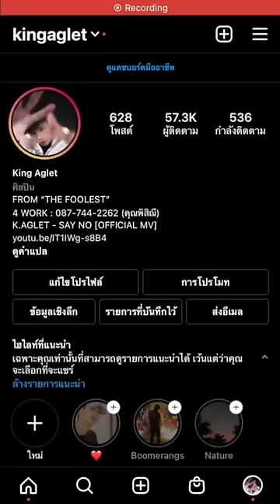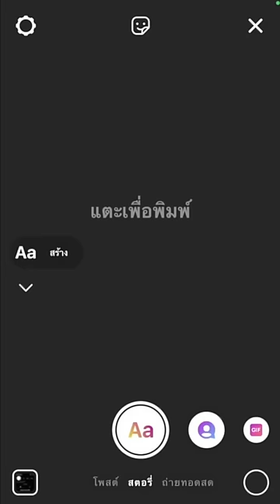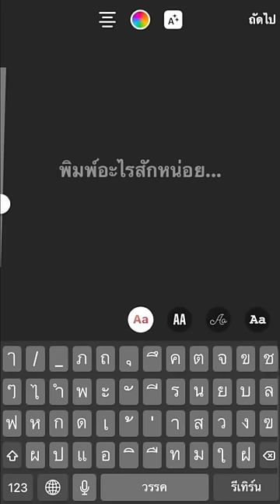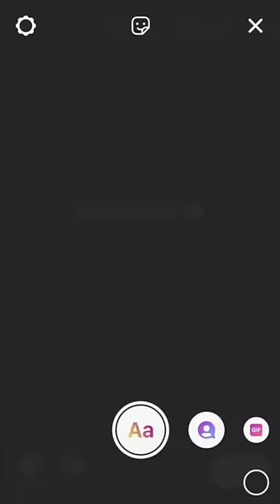K.AGLET x MAIYARAP - 15 วินาที (PROD. BY SLOTPHOOM)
Produced By SLOTPHOOM
Written By Pattadon Wongsamai, Nakalin Jalunvitaya
Composed By Thanawat Phuangsupsin
Mixed & Mastered By SLOTPHOOM
Special Thanks @pinkky_afs

[HOOK]
เลิกกดไปดูชีวิตเขาสักที
เขาไปมีชีวิตที่ดีเเล้ว
โคตรอิจฉาที่เธอเริ่มใหม่ได้ไว
ส่วนฉันยังไม่ไปไหน ยังลืมเธอไปไม่ได้สักที
ยังเผลอกดเข้าไปดูเธอใน STORY IG
15 วินาที ก็พอเเล้ว

[K.AGLET]
(YO!) ไม่ว่ายังไงเธอคงไปดี
ตอนเราจากไปเหมือนต่างคนไม่มีใยดี
แต่ยังเเอบส่องด้วยเเอ็คหลุมข้างใน IG
ทั้งที่ก่อนหน้ากูด่าไล่ให้ไปไกลตีน
สิ่งที่เธอเป็นไม่เคยนึกชอบ ที่เป็นอยู่นี่ไม่เคยนึกภาพ
รากมันคงฝังลงไปลึกมาก พึ่งรู้ตัวเองเป็นคนลืมยาก
ที่มันเกิดขึ้นรอบรอบ เป็นเพราะผมไม่รอบคอบ
เเละมันไม่มีนอกรอบ ขอให้เธอไปที่ชอบๆ
บางทีก็งงกับใจไม่รู้ยังไงทำไมต้องติดขรึม
ไม่อยากให้อยู่กับใคร เเต่หมดเวลาผมไม่มีสิทธิ์หึง
คงไม่มีอะไร เข้าข้างตัวเองอยู่นิดนึง
ไม่กระทบกับใจ เเต่ทำไมต้องคิดถึง

[HOOK]
15 วินาที ก็พอเเล้ว

[MAIYARAP]
ส่วนฉันยังอยู่ที่เดิมไม่รู้จะเริ่มได้ไง
ฉันเเอบไปส่องเธอไม่รู้ว่าให้มันได้ไร
หรือว่าอาจจะเป็นเพราะเหงาแต่ไม่ใช่ใครก็ได้ไง
เป็น 15 วินาที ที่ฉันวนดูอยู่หลายรอบ
เธอยังเป็นสิ่งสวยงามที่ใครต่อใครทั้งหลายชอบ
คิดเเล้วมันก็ใจหาย ถอนหายใจไปหลายรอบ
เห็นเเล้วอยากเอาคำพูดที่มีทั้งหมดทั้งหลายมอบ
มันคงจะผิดที่ฉันรักษาเธอไว้ไม่ดีพอ
เหมือนฉันทำชิ้นส่วนสุดท้ายหายไปจากจิ๊กซอว์
คำบางคำมันคงจะเหมาะอยู่ในความคิดพอ
เช่นไอ้คำว่าคิดถึง จากคนที่เธอไม่คิดรอ

[HOOK]
15 วินาที ก็พอเเล้ว